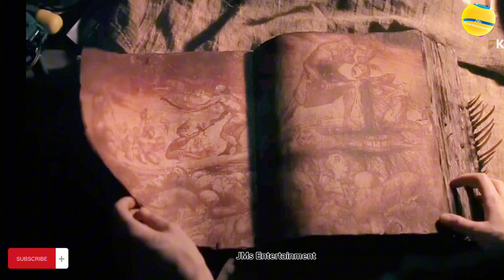Evil Dead Rise।।mother pocessed by devil।।horror movie 2023।।explained in hindi...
Evil Dead Rise।।mother pocessed by devil।।horror movie 2023.